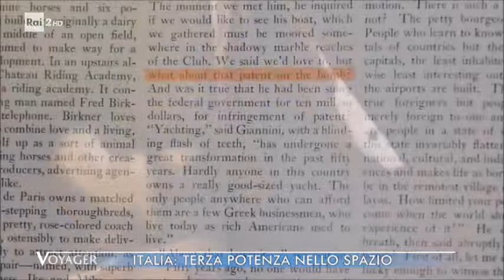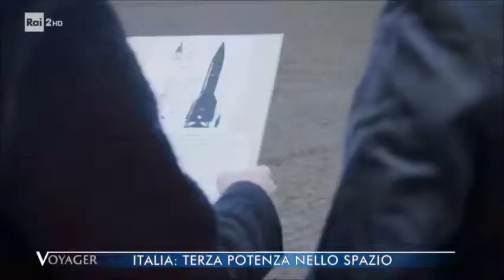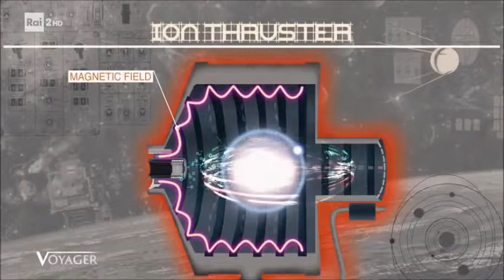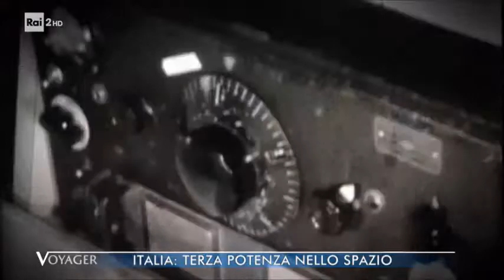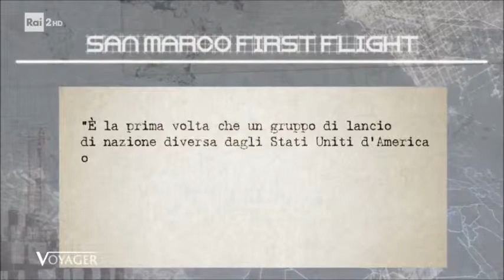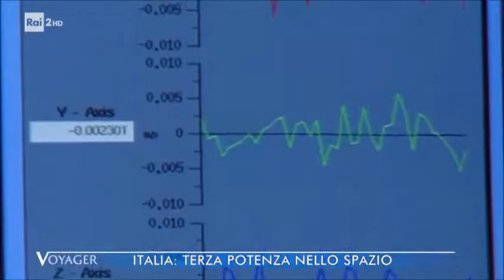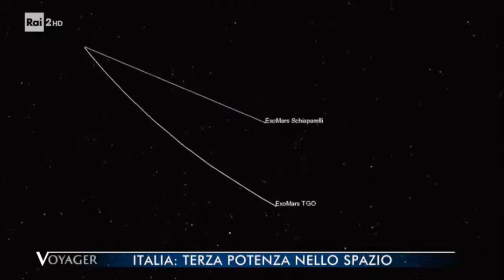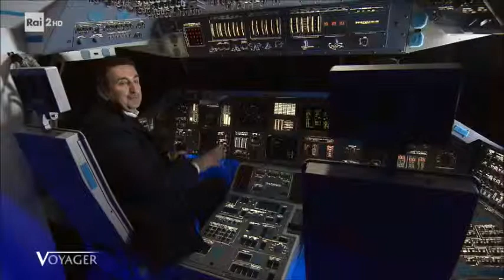Italia potenza spaziale?